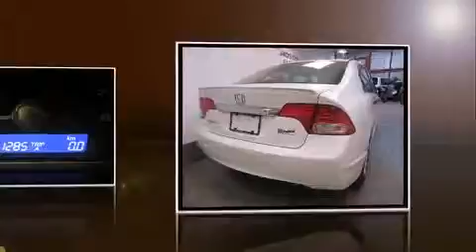2009 Honda Civic DX Sedan AT in Montr��al Nord, QC H1G 6C4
Honda Gabriel
7000, Henri-Bourassa Est

Prenez la route avec le coup�� Honda Civic 2009. Affichant un peu plus de 30 000 km au compteur, cette berline 4 portes met la priorit�� sur le confort, la s��curit�� et son c��t�� pratique. Gr��ce �� la souplesse de son moteur 4 cylindres de 1,8 litres, les passages de vitesses se font tout en douceur, vous b��n��ficierez aussi d'une exp��rience de conduite confortable et pr��visible. Honda a pris soin d'agr��menter l'int��rieur d'��quipement de premier plan, comme: un compte-tours, climatiseur, colonne de direction t��lescopique, r��troviseurs ext��rieurs �� commande ��lectrique, glaces �� commande ��lectrique, et beaucoup plus. Honda a mis la s��curit�� des occupants au coeur de ses pr��occupations avec les ��quipements suivants: coussins gonflables �� l'avant avec d��tecteur de poids du passager, coussins gonflables lat��raux �� l'avant, appuis-t��te avant anti-coup de fouet, la mise hors de fonction du syst��me d'allumage, et freins antiblocage. Voici un v��hicule d'occasion certifi�� qui a pass�� haut la main l'exigent processus de certification de Honda, qui comprend une inspection exhaustive en 150 points! Notre ��quipe de professionnels offre un accueil chaleureux ainsi qu'une ambiance d'achat sans pression. Nous vous aiderons �� trouver le bon v��hicule au prix qui respecte votre budget. Nous sommes l�� pour vous aider.